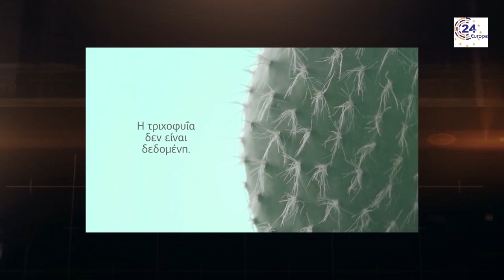24 Hours Europe 5/10-11/10 2020